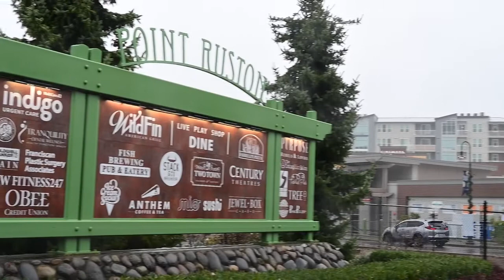'There's Lots Of Safety Concerns' Tacoma Neighborhood Concerned With Point Ruston Road Development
The Baltimore Street project was conceived in 2008 as a way to mitigate traffic from the Point Ruston. Residents were unaware it was happening until August 2021 and wish to see more involvement about what changes they can make to their neighborhood.